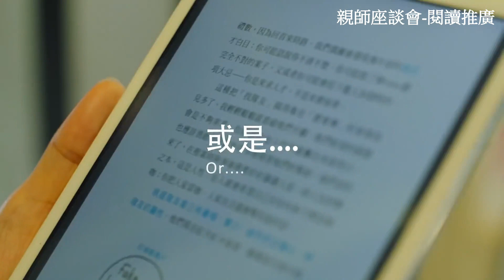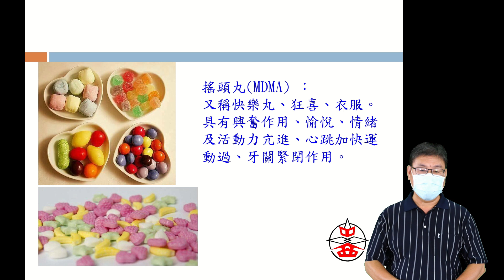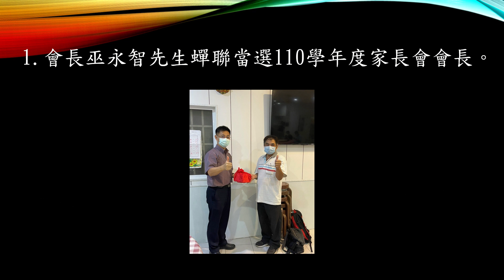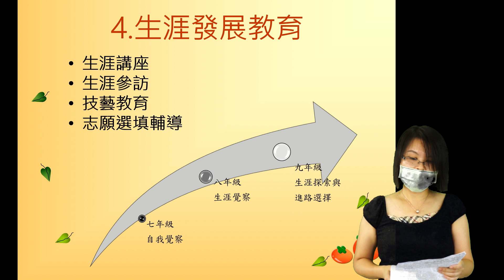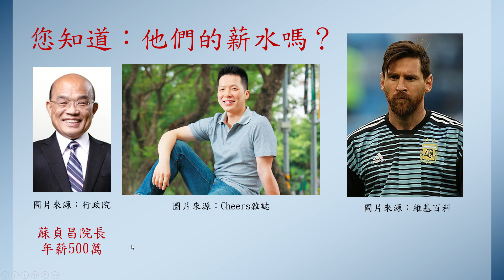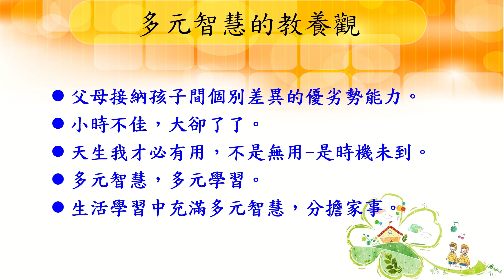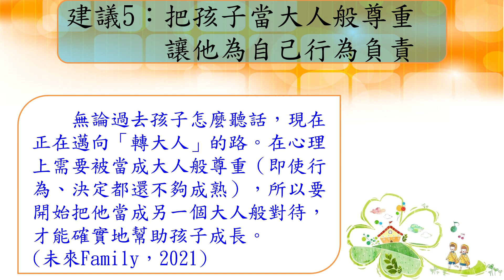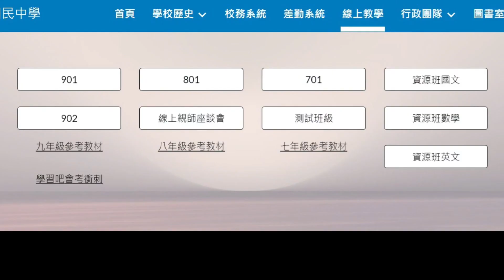大西國中-110學年第一學期線上親師座談會